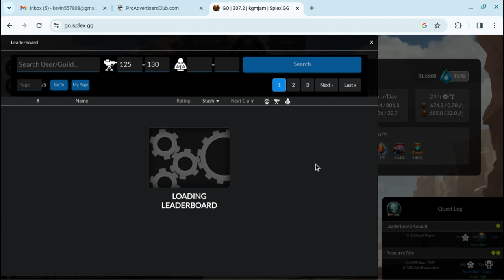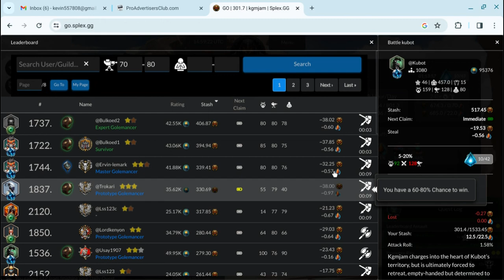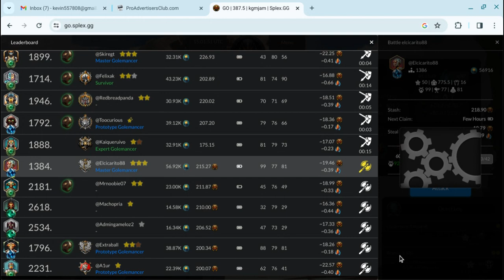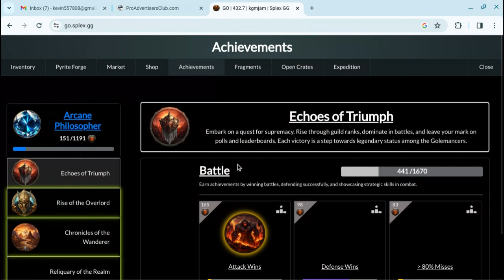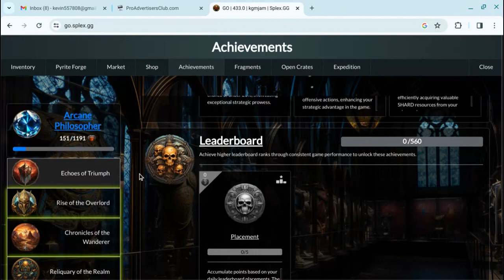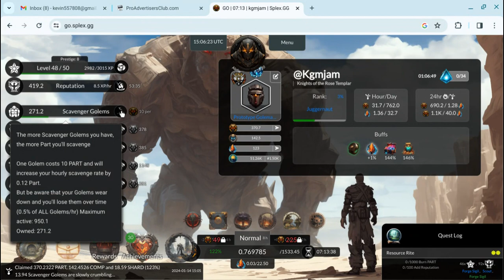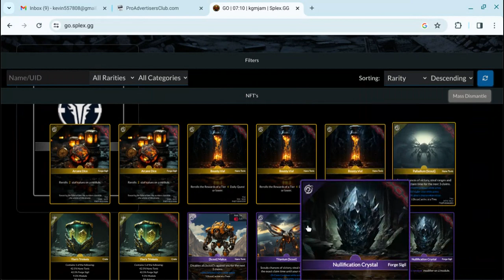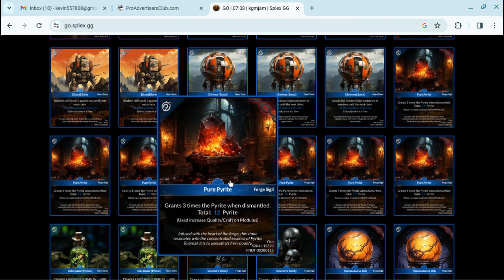KGM JAM Golem Overlord Daily part and shard claims 01-14-24